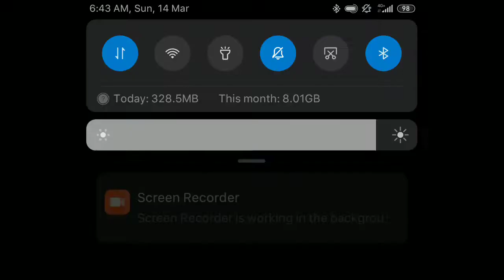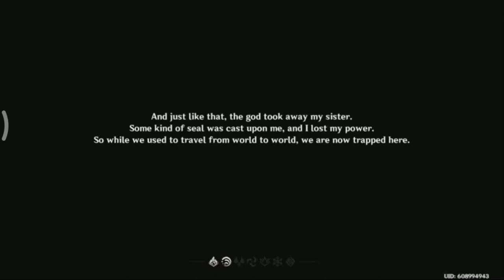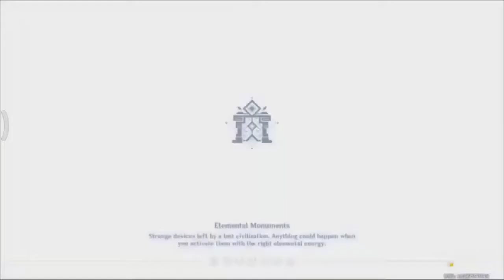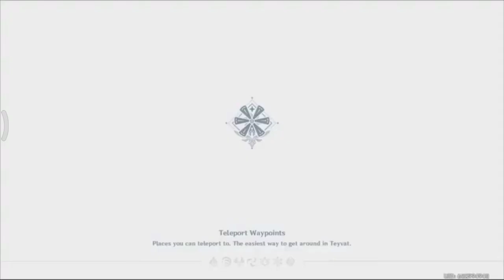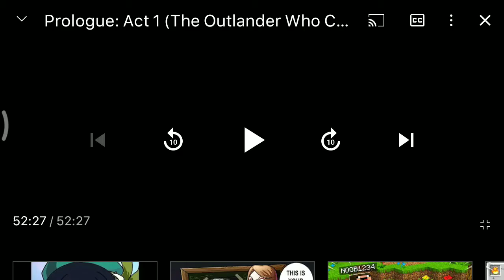genshin impact prologue act 1